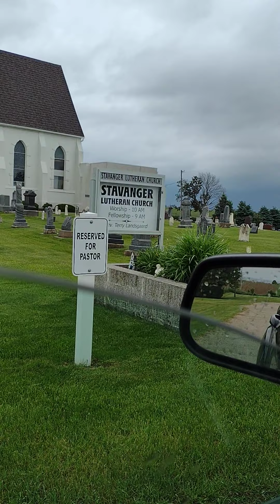My wife and I love this church cemetary.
Between Ossian Iowa and West Union,Iowa over one hundred years old Norweign.